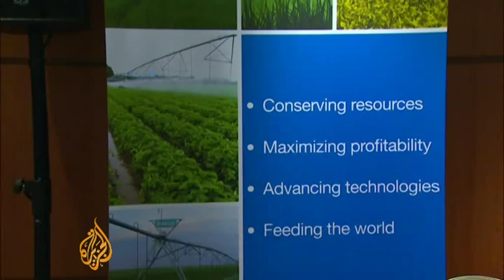Investors deny Africa land grab claims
Investors interested in buying land in Africa, have denied accusations that they are involved in landgrabs, insisting their practice is the only way to feed growing populations.  Land in Africa, often extremely fertile and absurdly cheap, is the current talk of the investment market. The wealth funds assess issues to do with political volatility, risk of extreme weather, bribery and corruption.  One problem with the buyup of africa is that there is little oversight except from local governments and the investment funds themselves.   Al Jazeera's Laurence Lee reports from London.